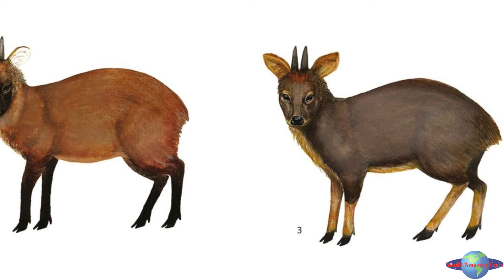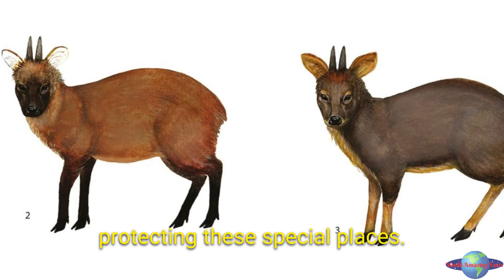Unveiling a Tiny Wonder: The Pudella carlae!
World Amaze Fans!  We're thrilled to announce the launch of our brand new online pet shop, iPetDeal, designed to make your life as a pet parent easier and more pawsome!

Unveiling a tiny wonder!  The Pudella carlae, a brand new species of deer, has just been discovered hiding in the cloud forests of Peru! 🇵🇪 This adorable little creature is the first new deer found in the Americas in over 60 years.

Join us as we explore the fascinating world of the Pudella carlae, learning about its unique habitat, why this discovery is a big deal for science and conservation, and the challenges it faces.

But this video isn't just about cute animals! We'll also discuss what we can do to protect these incredible creatures and their rainforest homes.

Ready for an awesome animal adventure? Let's dive in!

These snippets analyze and educate the audience about Pudella carlae in the context of our educational video, "Unveiling a Tiny Wonder: The Pudella carlae!" We believe the amount and substantiality of the materials used are minimal and do not negatively impact the original works' market value.

Sernanp
Omar Custodio
Pexels

Your support will help me to create even more content and reach a wider audience. I'm passionate about creating educational content about animals, and I want to make a difference in the world. With your help, I can do even more to make a difference.

Uncover the truth with WorldAmazingFacts! 🌍✅ Join us on YouTube, Website, Facebook, and Instagram for verified, mind-blowing content. Don't miss out! 🚀